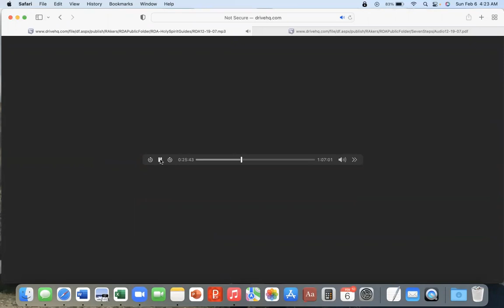Rest is a Worthy Endeavor, Part 2 ~ Regina Dawn Akers, The Early Teachings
Resting the mind enables everything to take care of itself. This audio is part of a longer audio dated 12/19/07 and found on the Awakening Together website at this